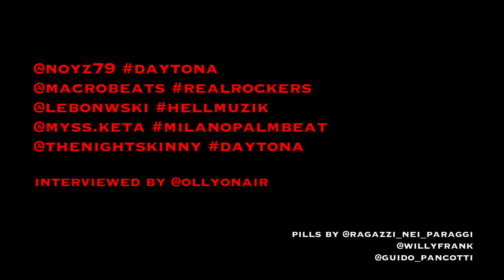RedMilk Goes Culture Clash Pt.3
Red Bull Culture Clash

Cos'ha il tuo team in più rispetto agli altri?
Interview by Oliver Dawson
video by William Frank & Guido Pancotti